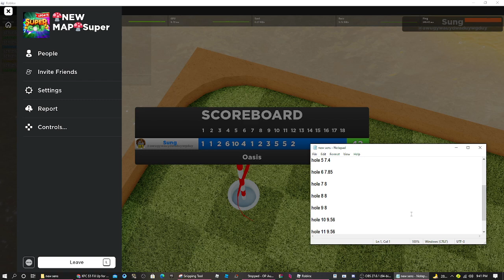do not click plez (osis)